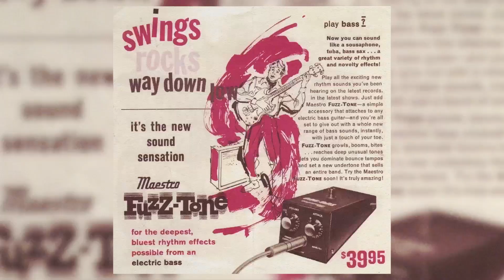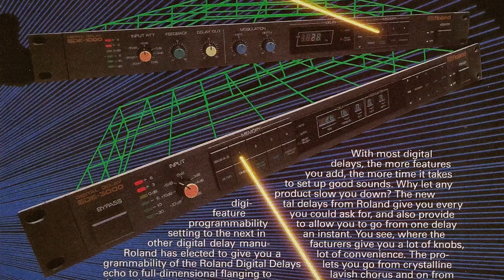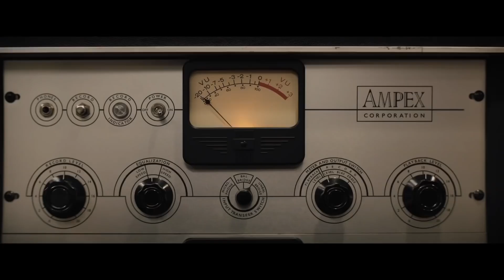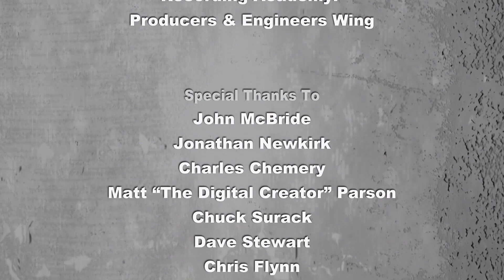President / CEO of The Recording Academy, Harvey Mason jr. — Pensado’s Place #509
Harvey Mason jr. has not only penned and produced songs for industry legends like Aretha Franklin, Michael Jackson, Whitney Houston, Mariah Carey, and Elton John, but also today’s superstars, including Justin Bieber, Beyonce, John Legend, Ariana Grande, Justin Timberlake, and Chris Brown.

He has also compiled an impressive list of film and TV music credits including producer of the highly anticipated biopic for MGM, “Respect,” starring Jennifer Hudson as Aretha Franklin. Not to mention he is the newly elected President & CEO of the Recording Academy.

Please welcome to the place, Harvey Mason jr.!

The Pedal Movie by Reverb